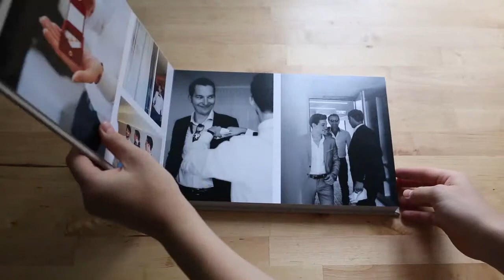Floricolor by Margarita Shut 20x30 Photo book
Photography: Margarita Shut
Photo book: floricolor